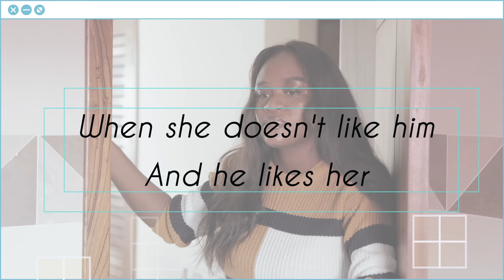WHEN A GIRL DOESNT LIKE A GUY BUT HE LIKES HER